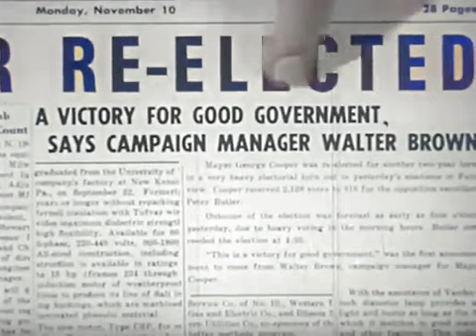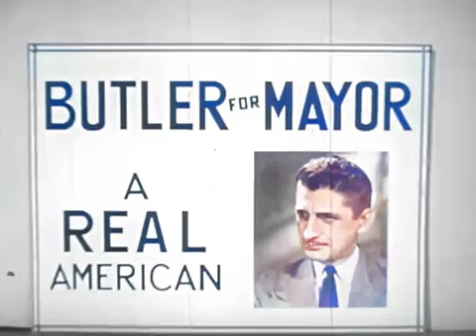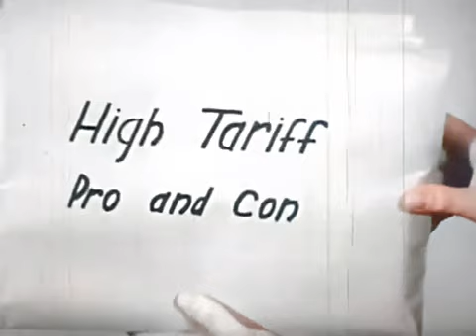PROPAGANDA For 🌟 1948 - High School Kids: Would This Ever Be Shown Now? | Restored in Full Color 🎥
"Step back in time to 1948 and explore what high school life was like for kids back then, now beautifully restored in full color! 🌟 This fascinating footage raises the question: would it ever be shown now? 🎥 Witness the differences and similarities of teenage life across the decades. Don't miss out on this intriguing look into the past! 👍✨"

1948, high school kids, restored footage, full color restoration, vintage footage, historical documentary, teen life, different era, nostalgia, historical footage, color restored.

Lets recolor history together at History Recolored.